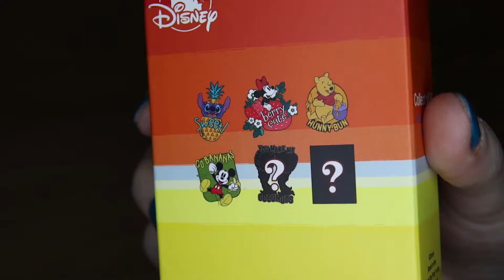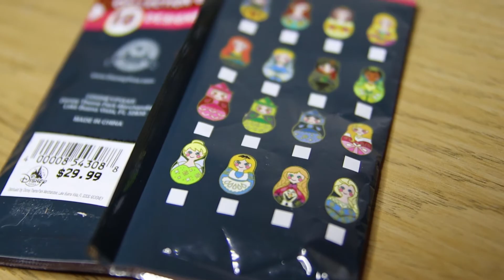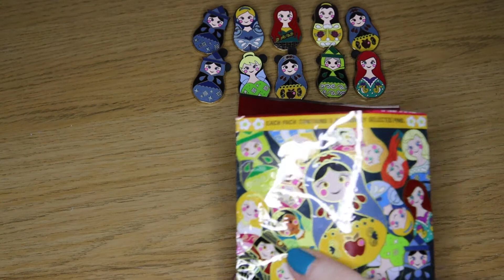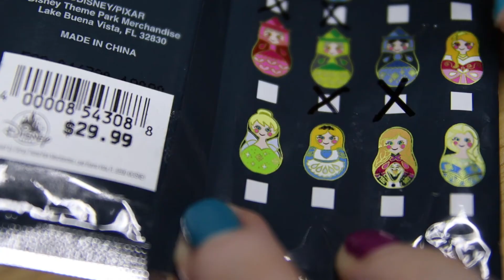Opening Disney Pins! || Nightmare Before Christmas, Disney Classics and Princess Nesting Dolls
Opening lots of Disney Pins!

Nightmare Before Christmas Mystery Pin Collection, Disney Classic Mystery Pins, and Disney Parks Nesting Princess Doll pins.

0:00 Intro
0:13 1st NBC Box
0:57 2nd NBC Box
1:41 1st Classic Box
2:07 2nd Classic Box
2:28 3rd Classic Box
3:00 1st Nesting Bag
3:23 2nd Nesting Bag
3:49 3rd Nesting Bag
4:41 All the pins

A channel for more blind boxes, Pokemon card openings, Disney pins, creative crafts, Lego builds and more

:D